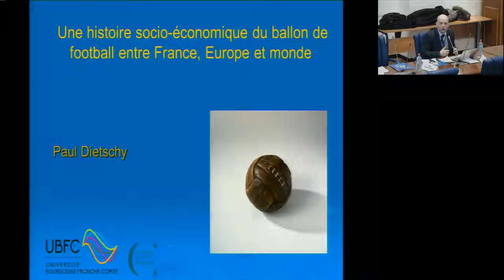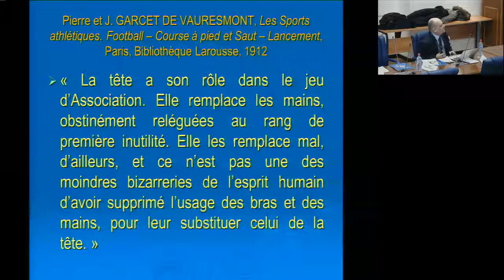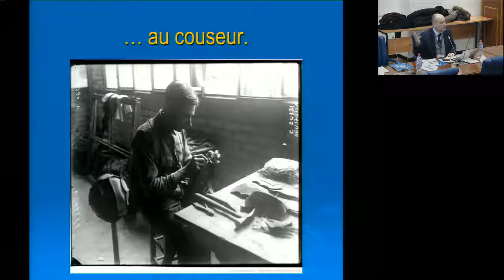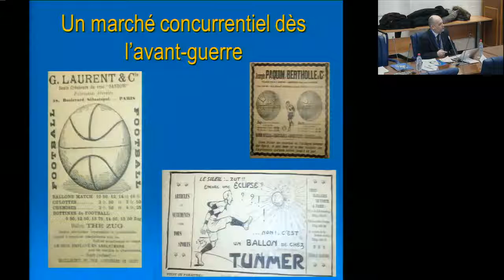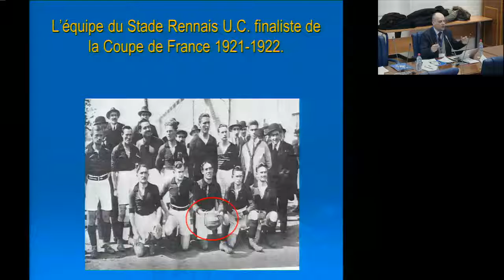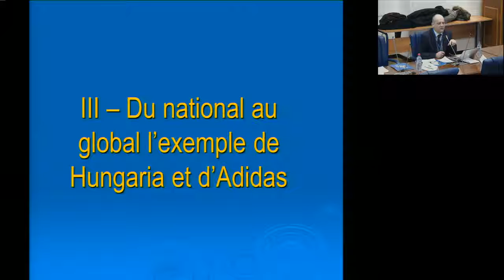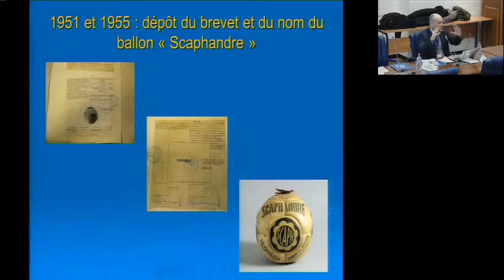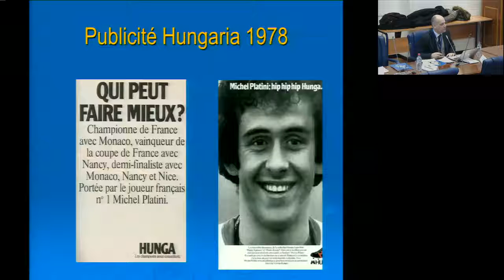Футбол в оптике социальных наук: русская и французская перспективы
Международная конференция "Футбол в оптике социальных наук: русская и французская перспективы". НИУ ВШЭ, 15-16 февраля 2018 года.
Заседание 15 февраля. Часть вторая.

Языки: русский и французский